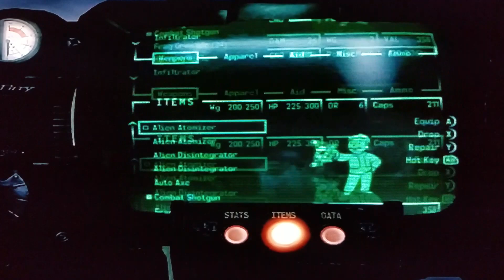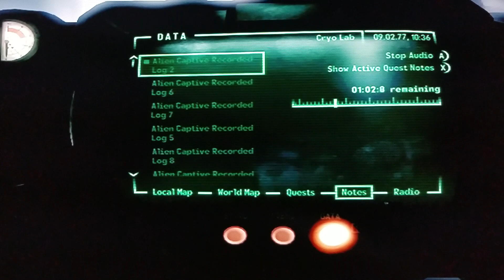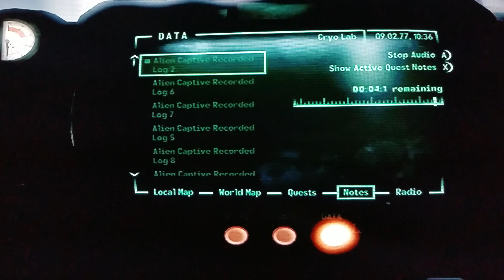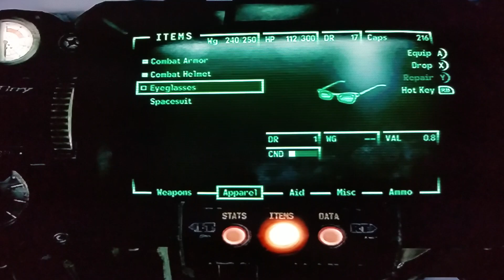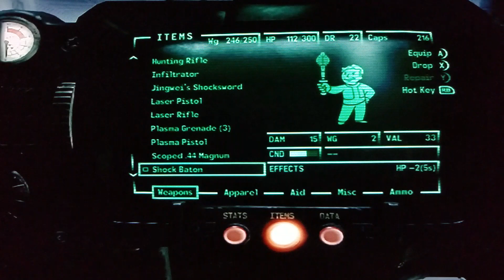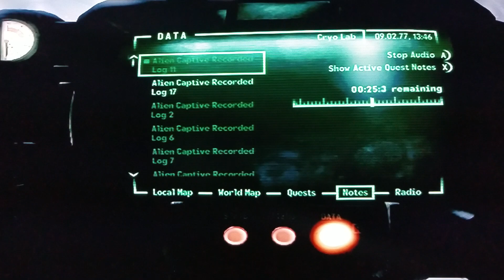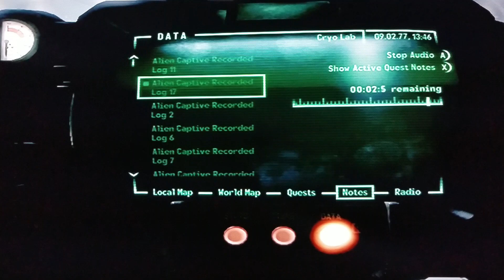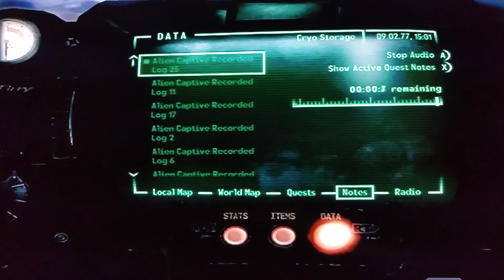Fallout 3 part 30 Mothership Zeta DLC part 3